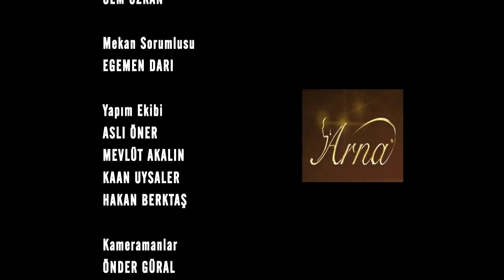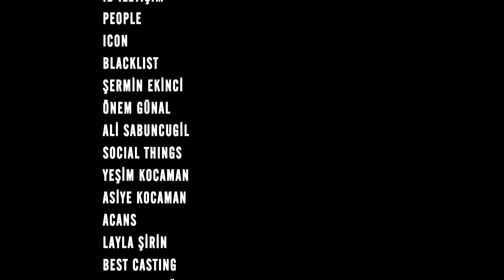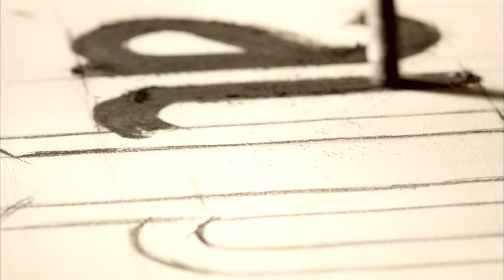Unchiul Kara Episodul 22 | Subtitrare în limba română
Lumea Aytenei se prăbușește când o vede pe Mahir ținându-i mâna lui Feride. Îl confruntă pe Mahir, dar răspunsurile pe care le primește nu fac decât să intensifice tensiunea dintre ei.

Mahir Kara: Kenan İMİRZALIOĞLU
Feride Şadoğlu: Bergüzar KOREL
Nazif Kara: Çetin TEKİNDOR
Mehmet Saim Şadoğlu: Erhan YAZICIOĞLU
Songül Kara: Leyla Lydia TUĞUTLU
Turgut Akın: Yurdaer OKUR
Ayten Alev: Melike İpek YOLAVA
Necdet Güney: Erkan AVCI
Çetin Hünkaroğlu: Civan CANOVA